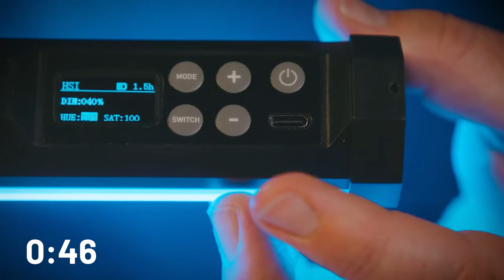Quick Look Pavotube II 6C Kamera Express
To buy, click on the link in the first comment